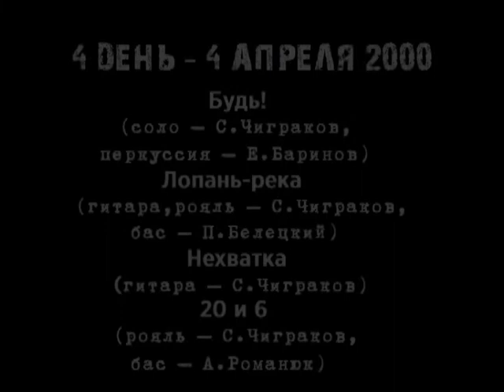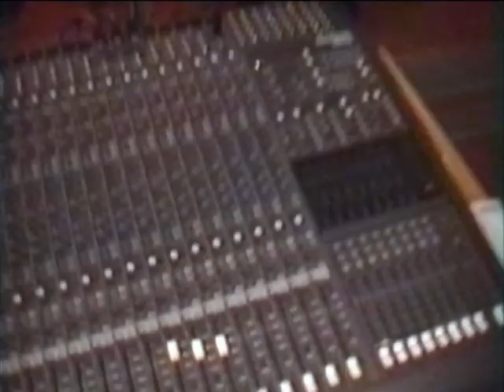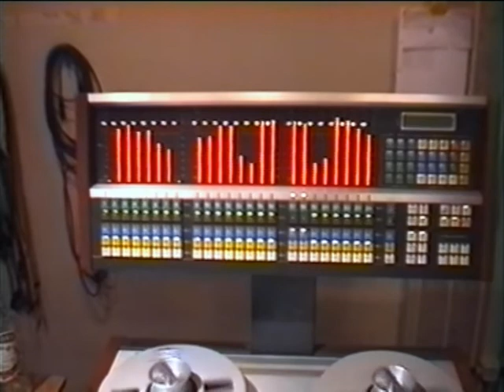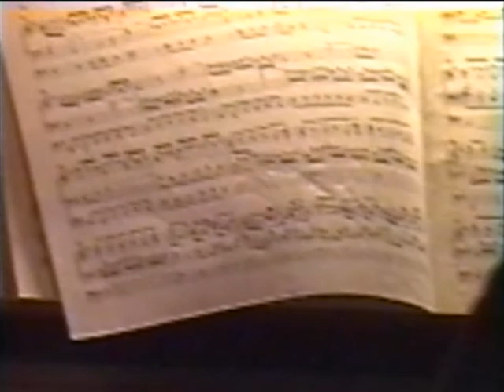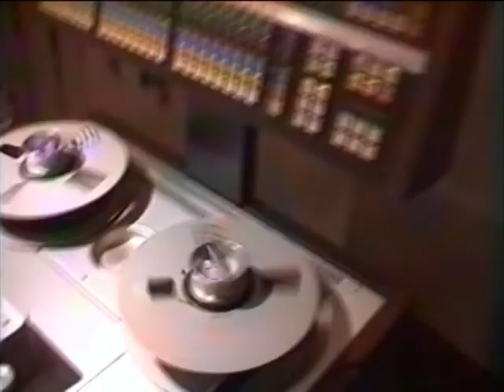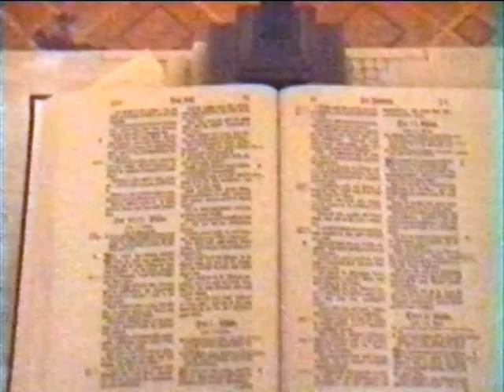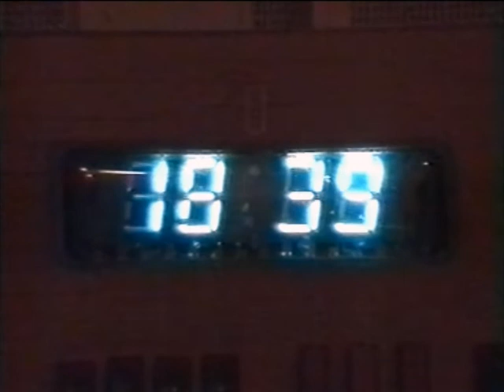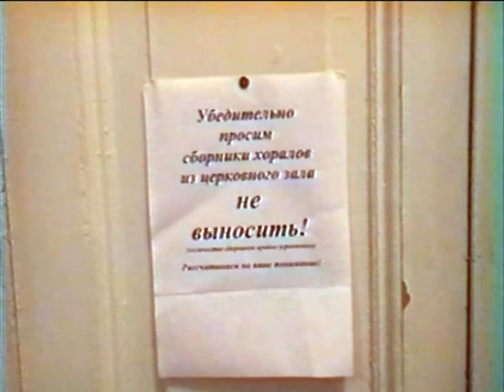Чернецкий & Чиж «Comeback» – 4 День. Запись альбома (СПб, «Мелодия», 4.04.2000)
4 День – 4 апреля 2000 – Будь! (соло – С. Чиграков, перкуссия – Е. Баринов), Лопань-река (гитара, рояль – С. Чиграков, бас – П. Белецкий), Нехватка (гитара – С. Чиграков), 20 и 6 (рояль – С. Чиграков, бас – А. Романюк).

Чернецкий & Чиж «Comeback» – Запись альбома на Петербургской студии грамзаписи (апрель 2000)
Звукорежиссёр – Юрий Морозов (СПб, апрель 2000)
Видеосъёмка – С. Чиграков, Ю. Морозов, П. Белецкий, А. Чернецкий (апрель 2000)
Оцифровка и реставрация видео-аудио – А. Шераутин (апрель 2019)